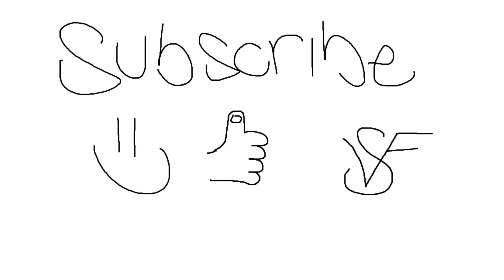I FOUND THE META MW2 BETA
THIS IS GAMEPLAY FROM MY TWITCH STREAM PLEASE GIVE A FOLLOW AND COME HANG OUT!